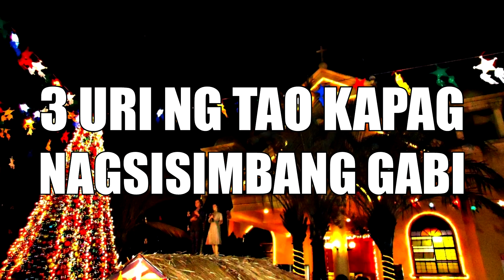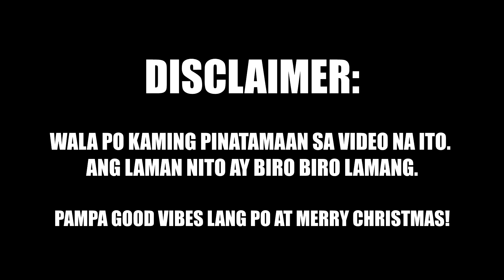SIMBANG GABI THEN AND NOW - Van Araneta ft. Team Bakuston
SIMBANG GABI Then and Now 😊